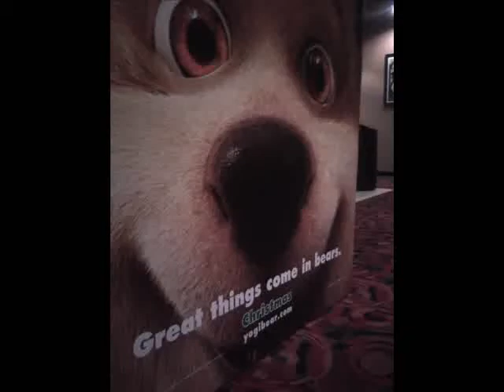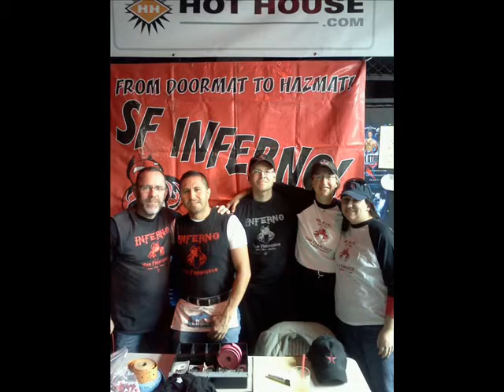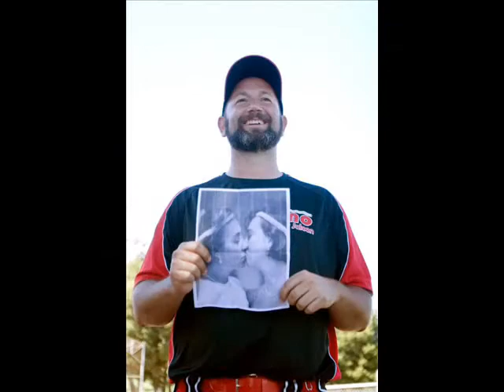BURN BABY BURN